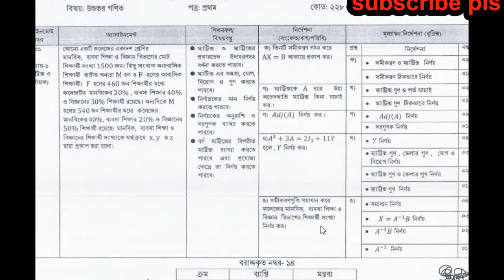এইচএসসি ৫ম সপ্তাহের উচ্চতর গণিত এসাইনমেন্ট ২০২২। Hsc higher math assignment 5th week 2022.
hello guys, today i will share you hsc 5th week assignment 2022. This is a hsc 5th week higher math assignment. If you want to learn hsc higher math assignment 5th week 2022 you can watch this video. Thank you.
আস্সালামুআলাইকুম। কেমন আছেন সবাই কমেন্ট এ জানিয়ে দিবেন। ক্লাস 6-12 solve program এ আপনাকে স্বাগতম। ধন্যবাদ।